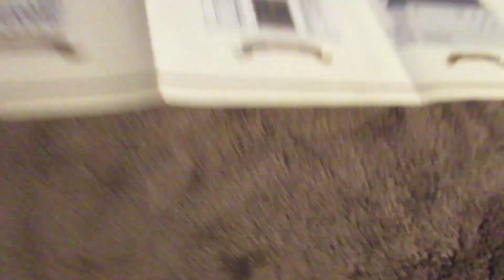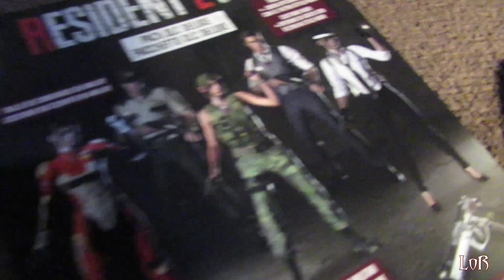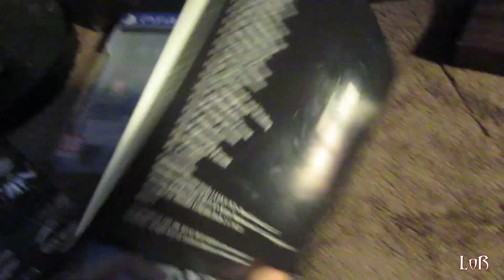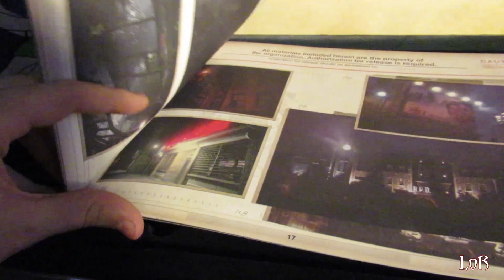Unboxing Resident Evil 2: Collector's Edition // Paper Raziel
Aunque al principio parecía imposible, finalmente hemos podido sumar la edición coleccionista de Resident Evil 2 REmake a la colección gracias a unas amigas y por ello Paper Raziel se pone manos a la obra, una vez más, para contaros todo lo que contiene esta pequeña gran joya que todo fan de Resident Evil querría en su colección.

Así es la Collector's Edition del remake de Resident Evil 2. Una edición preciosa que no solo nos trae viejos recuerdos... sino que nos ayudará a crear otros nuevos.

Espero disfrutéis del vídeo hasta el final...

» Agradecimientos a Dani y a Kitana (una vez más) porque sin ellas esta edición no podría formar parte de mi colección. GRACIAS de todo corazón por demostrarme que todavía queda buena gente en el mundo.

►¿Merece la pena Resident Evil 2 REmake? [PRÓXIMAMENTE]

► Primeros pasos en... Resident Evil 2  [PRÓXIMAMENTE]

Unboxing Resident Evil 2: Collector's Edition (PS4) // Paper Raziel

- Y aquí nuestro ivoox por si queréis escuchar la review y llegáis más tarde, aquí lo encontraréis resubido: